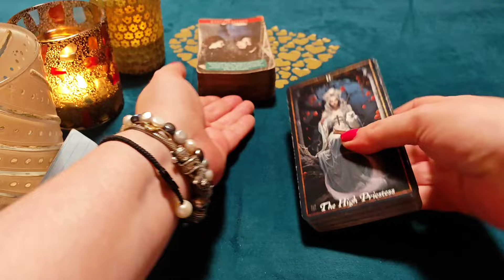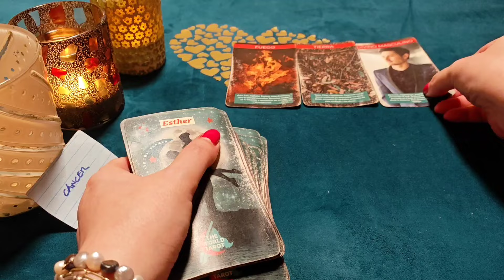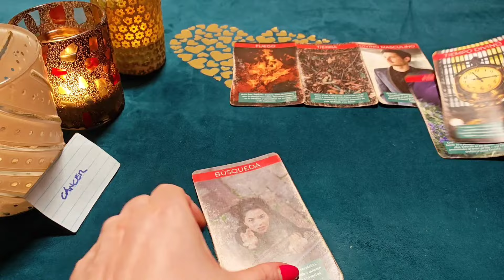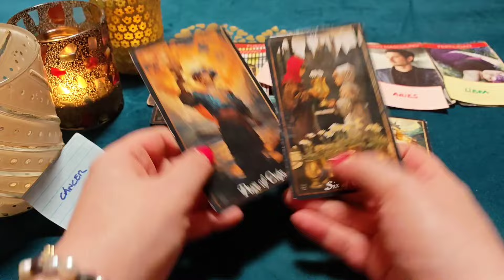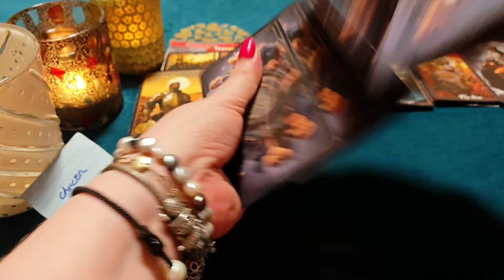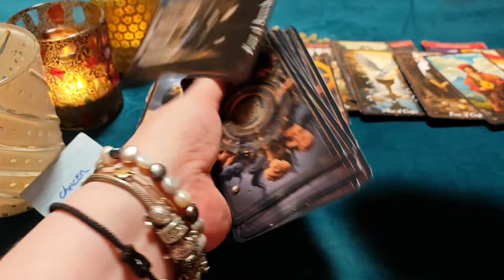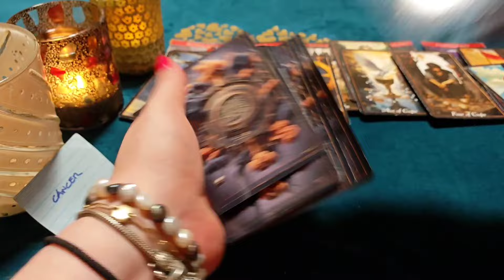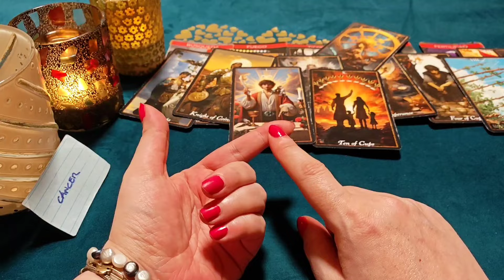CÁNCER ♋SU CORAZÓN SUFRE TERRIBLEMENTE SIN TI‼️😱HORÓSCOPO CÁNCER AMOR SEPTIEMBRE 2024❤️